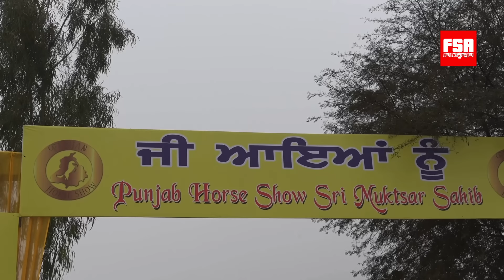Muktsar Horse Fair 2024 | January 10 - Vlog Part 1 मुक्तसर घोडा मंडी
Muktsar Ghoda Mandi also known as Maghi Mela is an annual Horse Fair held at Shri Muktsar Saheb in Punjab, India. This Horse Mela is the biggest Horse Fair in Punjab and one of the most popular horse fairs in India. Held every January, this fair attracts horse lovers from all parts of India. The horse fair is also the venue for The Punjab Horse Show held every year. ￼

We hope you enjoy the part 1 of January 10, 2024 vlog. It was my first day at Muktsar Mela and I thoroughly enjoyed being there.